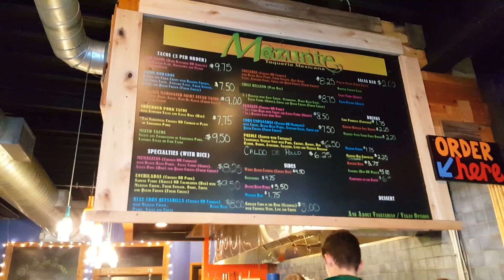FUN FAMILY TACO NIGHT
The Ubermans take a risk on a new place to eat and it pays off. Join us for one of the best Mexican restaurant experiences we've ever had.